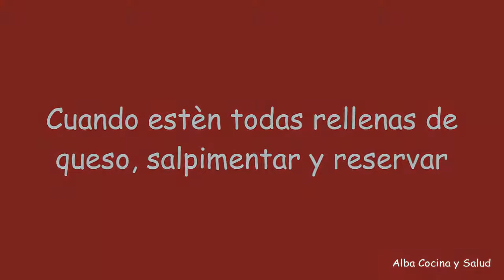Pechuga de Pollo Rellena en Salsa de Rosas | Romántico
Este platillo es super romántico, es ideal para una cena romántica para sorprender a un ser querido, aquí te dejo las 2 opciones por si quieres hacerlo en versión saludable. Espero que te guste.
déjame tus comentarios, también si quieres que haga un video de algo que te interesa.
Gacias